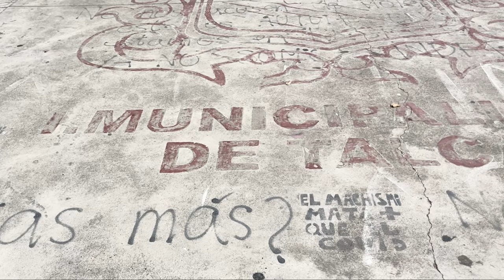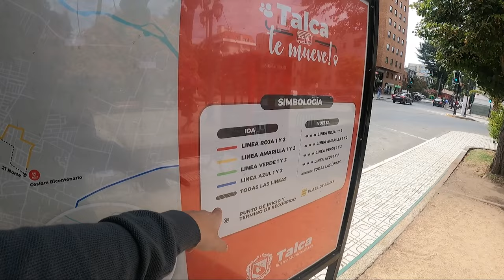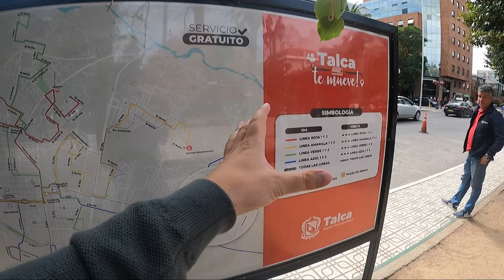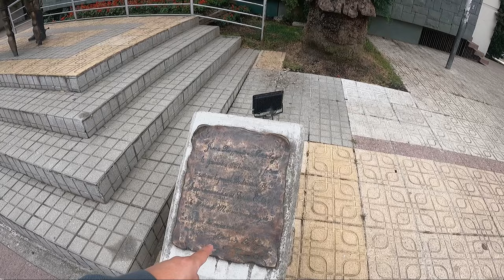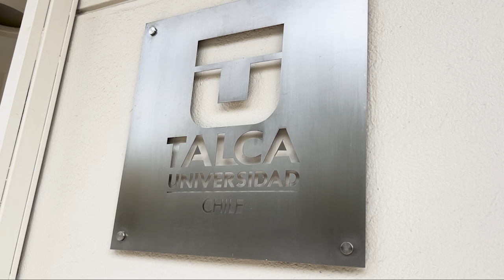Caminando por la Plaza de Talca, Chile 🇨🇱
Talca noe s una de las ciudades más grandes de Chile, pero sí una de las más históricas. En la ciudad se concretó la independencia de Chile y su plaza concentra instituciones pública y religiosas que datan, algunas de ellas, desde aquel 1818 donde se concretó la autonomía del país. Tiene hermosas áreas verdes y pasos peatonales para los transeúntes que a diario circulan por la zona.